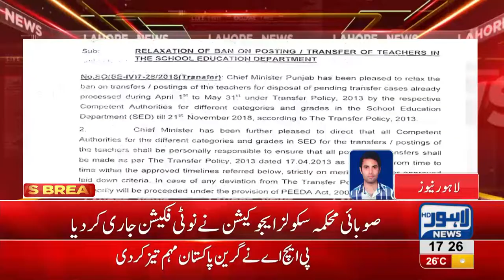Good news for govt teachers wishing for transfers